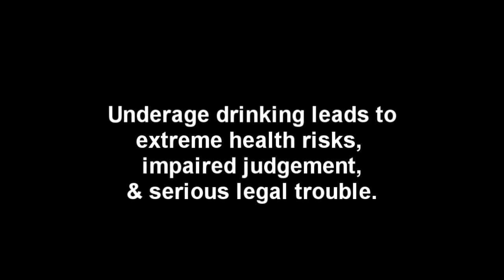TEL PSA Contest